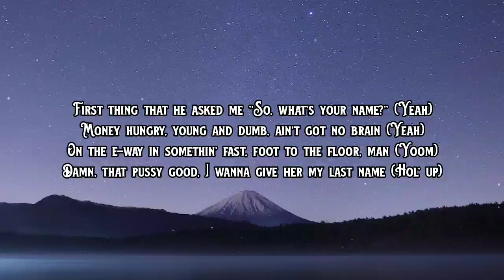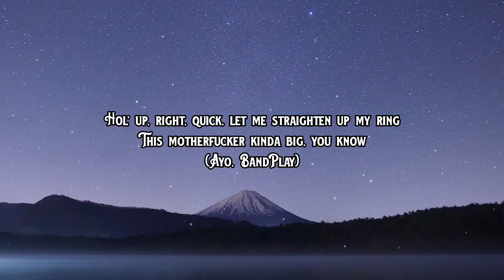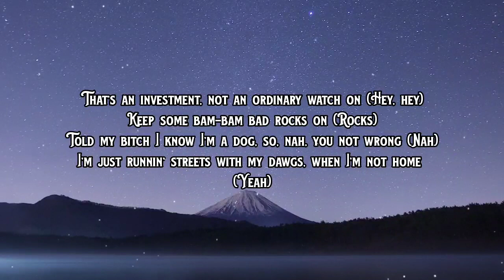Young Dolph - Old Ways (Lyrics)